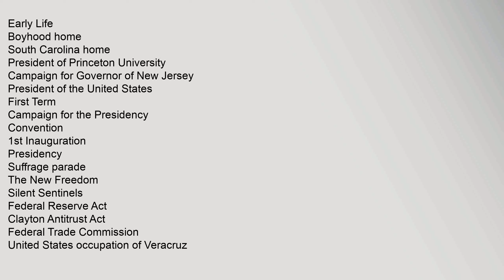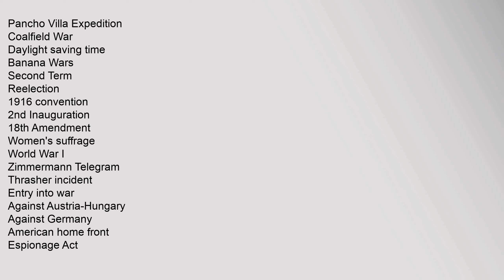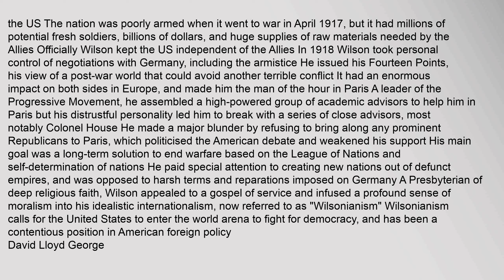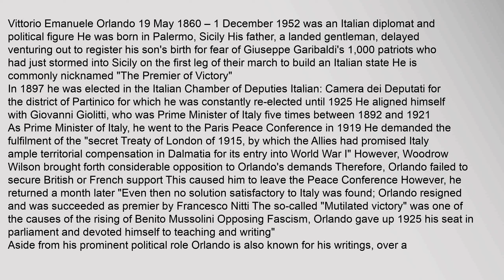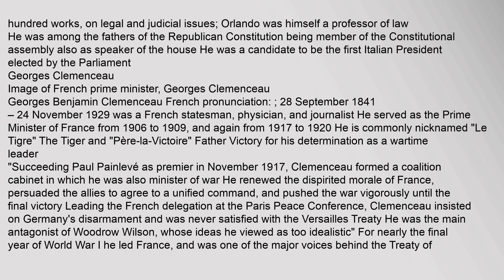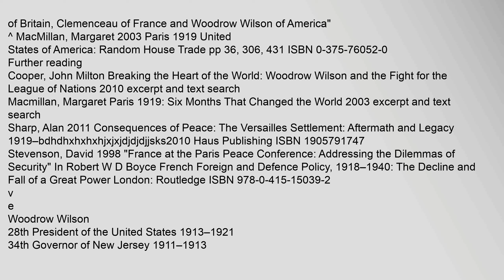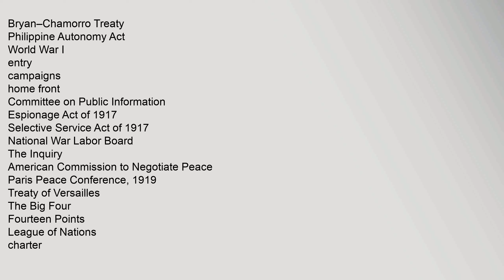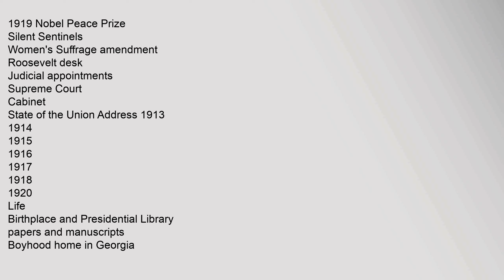The Big Four (World War I)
Contents
1,Woodrow,Wilson
2,David,Lloyd,George
3,Vittorio,Emanuele,Orlando
4,Georges,Clemenceau
5,Purpose
6,References
7,Further,reading
Woodrow,Wilson
Portrait,of,Thomas,Woodrow,Wilson,,1919
This,article,is,part,of,a,series
about
Woodrow,Wilson
Early,Life
Boyhood,home
South,Carolina,home
President,of,Princeton,University
Campaign,for,Governor,of,New,Jersey
President,of,the,United,States
First,Term
Campaign,for,the,Presidency
Convention
1st,Inauguration
Presidency
Suffrage,parade
The,New,Freedom
Silent,Sentinels
Federal,Reserve,Act
Clayton,Antitrust,Act
Federal,Trade,Commission
United,States,occupation,of,Veracruz
Pancho,Villa,Expedition
Coalfield,War
Daylight,saving,time
Banana,Wars
Second,Term
Reelection
1916,convention